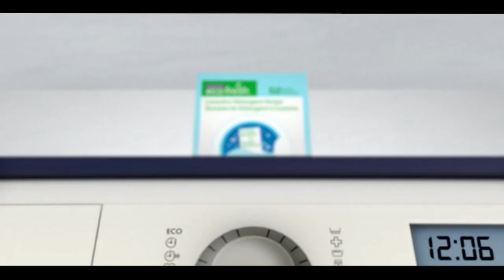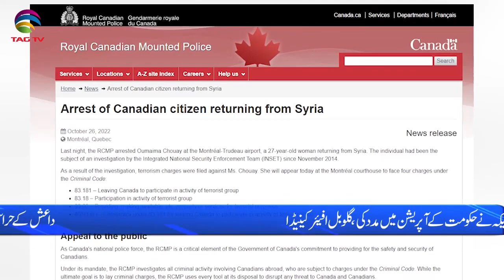International and Canadian News - October 27, 2022